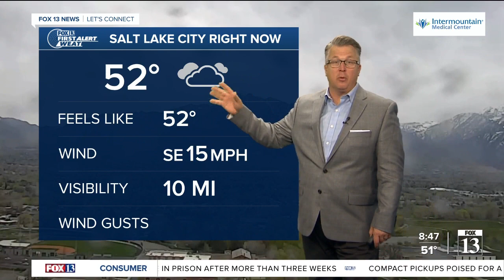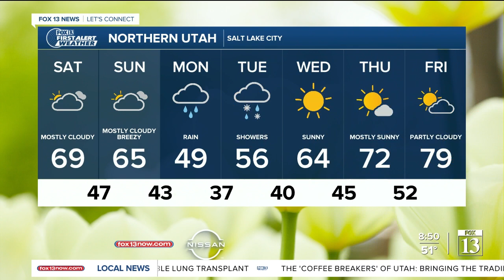First Alert Weather: Saturday Morning (04/24/2021)